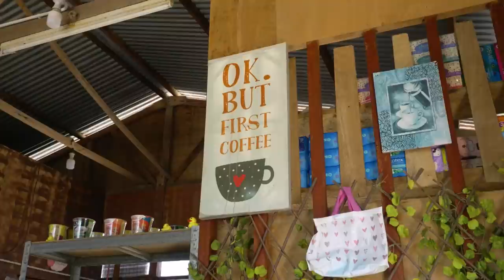Are homestays better than hotels? | Discover Sabah, Borneo Ep 253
On Mantanani Island would you choose a hotel or homestay? Who wouldn't prefer to chill out in the shade, taking it nice and slow at the weekend? And maybe stay in a local village, rather than one of those posh resorts...
00:00 It's the weekend! Village or Hotel?
00:23 Sailing to Mantanani Island, Sabah
03:03 Sailing and travelling - taking the dinghy ashore for the first time in months!
03:53 Which would you prefer to stay in, posh resort or homestay?
04:04 The remote and thriving island of Mantanani
04:57 Holy cow, a beach bovine?
05:03 Working beach vs holiday beach
08:20 What's the difference between Sabah and other tropical paradise islands?
09:12 Why we don't do sponsorships...
12:24 See the description below for @Aleadergear discount code
13:07 Catching a bag round the prop - there's no getting away from the plastic pollution
13:57 Walking to the hotel resorts
15:07 Checking out pretty Mantanani village and its homestays...

**Followtheboat receives no commission or compensation of any kind for purchases from Aleader

LOCATION:
Mantanani Island - 6°42'22.9"N 116°21'01.5"E

*Panasonic GH5
*4K DRONE - DJi Mavic Pro
*360 camera - Insta360
*4K CAMCORDER - Sony AX53

FTB RECOMMENDED TOOLS:
*12v plug-in halogen spot-light $32.99
*1000 lumen cordless spotlight $41.99